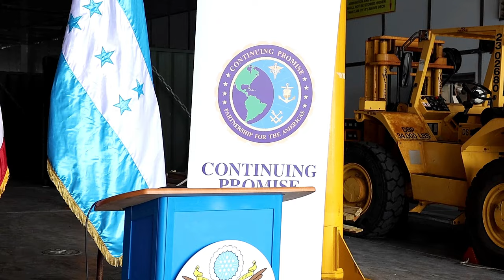2024 Continuing Promise Press Conference in Honduras | July 28, 2024.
Join us for exclusive coverage of the Continuing Promise 2024 press conference in Honduras, where important announcements and updates are shared. Don't miss out on the latest developments and be the first to know all about the Continuing Promise mission in 2024. Watch now!

Continuing Promise 2024 holds a Press Conference in Honduras
HONDURAS
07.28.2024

PUERTO CORTÉS, Honduras (July 28, 2024) Lt. Cmdr. Zachary Smith, mission commander for Continuing Promise 2024, and Lt. Erik Bohman, officer-in-charge of the military detachment for Spearhead-class expeditionary fast transport ship USNS Burlington (T-EPF 10) holds a press conference for local Honduras media onboard the ship as part of Continuing Promise 2024. Continuing Promise 2024 is a fundamental mission in U.S. Southern Command’s Enduring Promise initiative, which is focused on increasing partner nation capacity and interoperability in the region and reflects the United States’ enduring promise of friendship, partnership, and solidarity with the Americas. (U.S. Navy photo by Chief Mass Communication Specialist Mark Logico)

Film Credits: Video by Chief Petty Officer Mark Logico
U.S. Naval Forces Southern Command / U.S. 4th Fleet